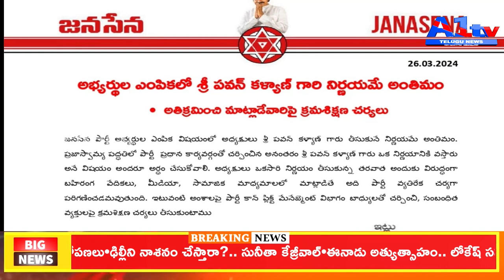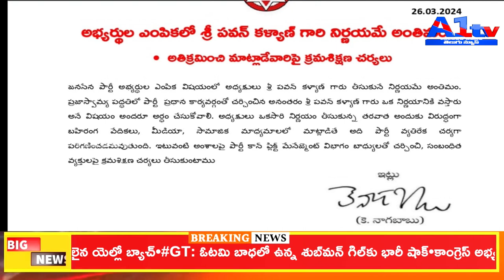A1TV NIGHT NEWS BULLETIN || 27-03-2024| A1TV TELUGU